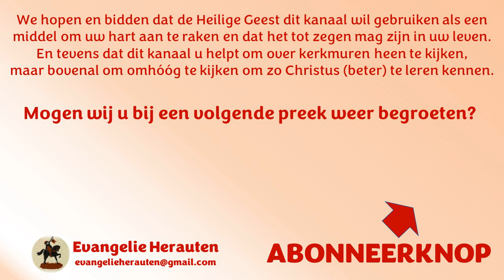Ds. W.P. Emaus | Handelingen 8: 30b en 31a | Leer Mij lezen, Leer mij lezen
Begrijpt u ook wat u leest?
Maar hij zei: Hoe zou ik dat kunnen, als niemand mij de weg wijst?

1. Een gewaarde vraag.
2. Een eerlijke wedervraag.

Preken van ds. W.P. Emaus staan met zijn toestemming op Evangelie Herauten.